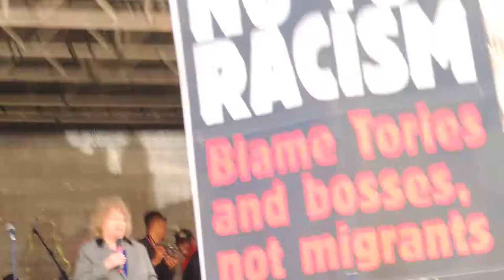London Anti-Racism and Anti-Fascism rally Trafalgar Square March 22nd 2014 9583